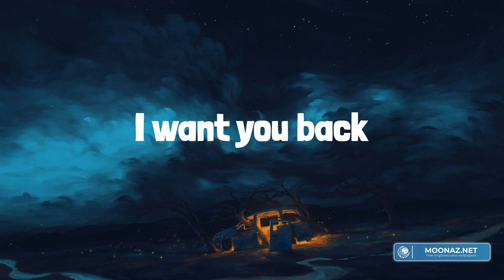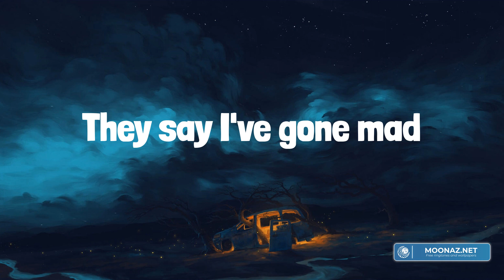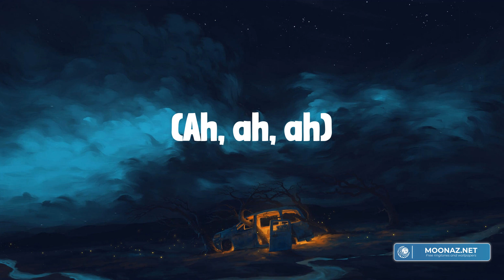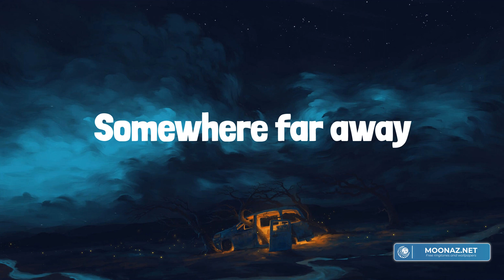Bruno Mars - Talking to the Moon (Lyrics)